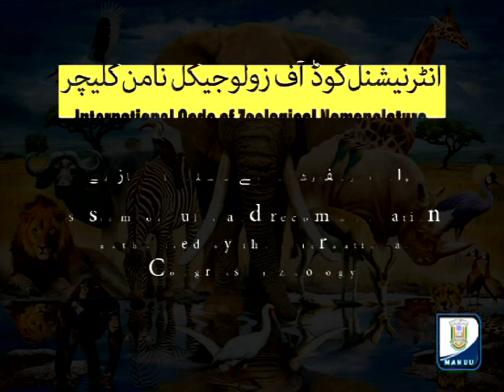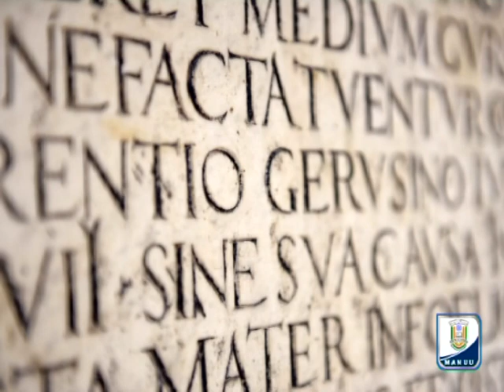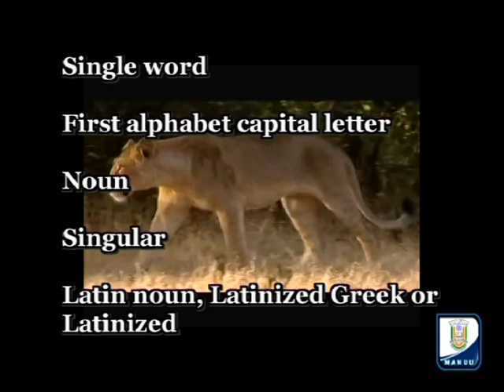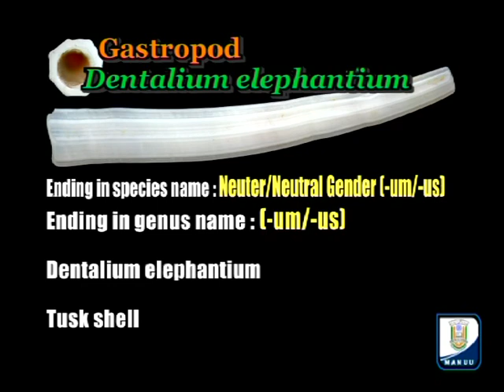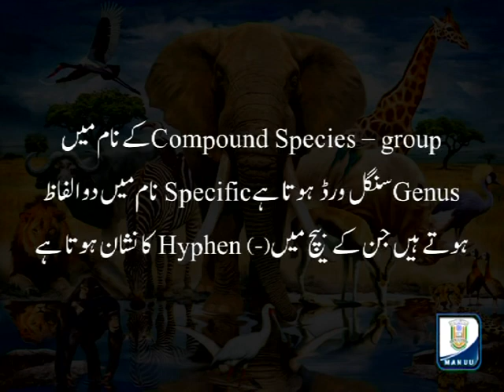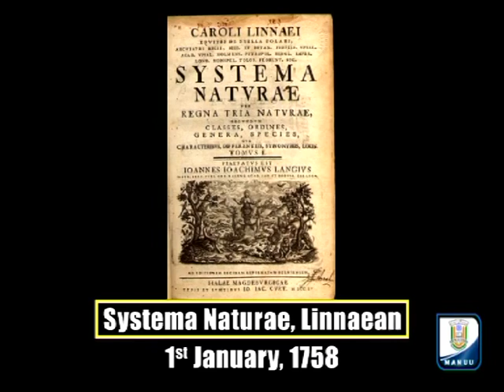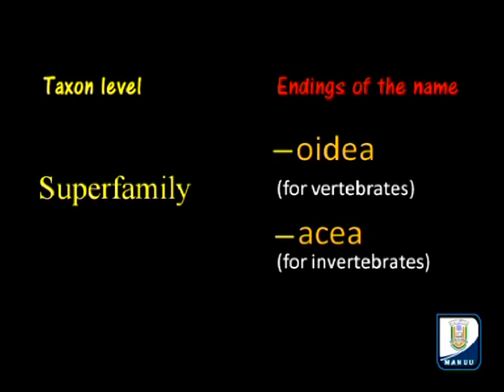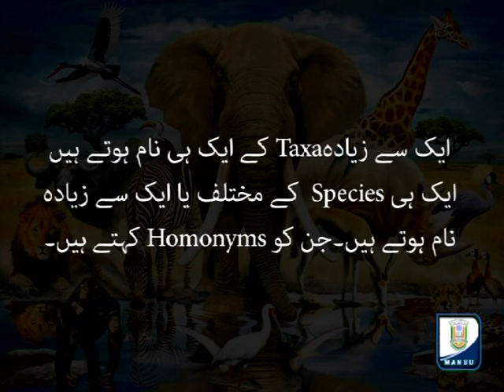IMC, MANUU_International Code of Zoological Nomenclature_B.Sc_1st Year